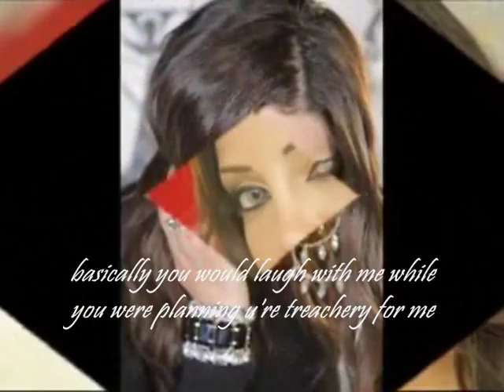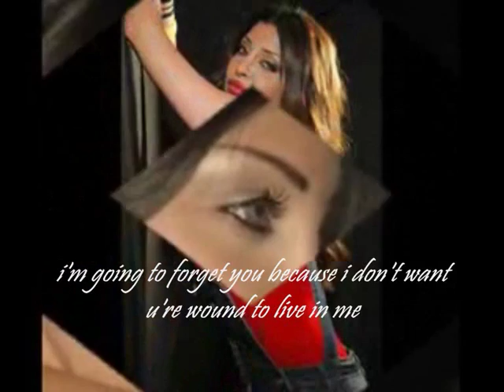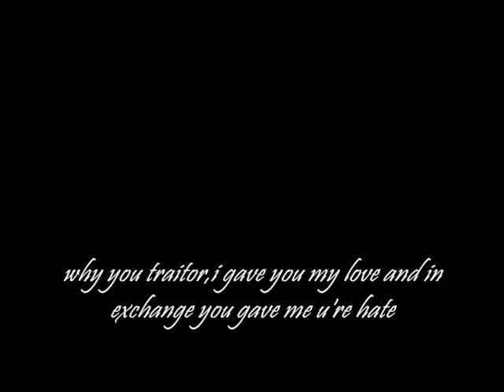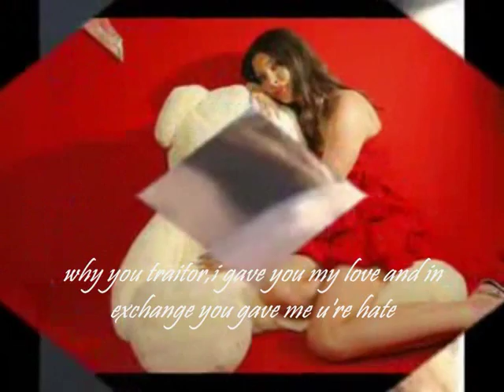Haifa Wehbe KHAINA English Subtitles Song For Her Sister Rola خاينة